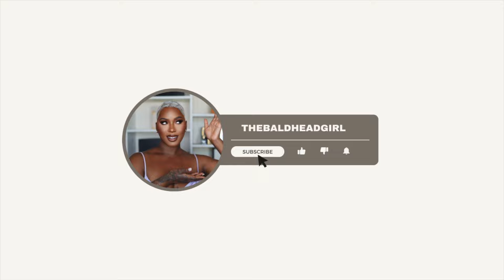First Impressions of Fenty Beauty Soft’ Lit Foundation by Rihanna |- The “REAL “Truth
Hey loves

Welcome back to another video, this video is very quick and simple!

I tried the new fenty Soft Lit foundation, ah….

Head over to my instagram to see how I feel feel..

Fenty Shade 430